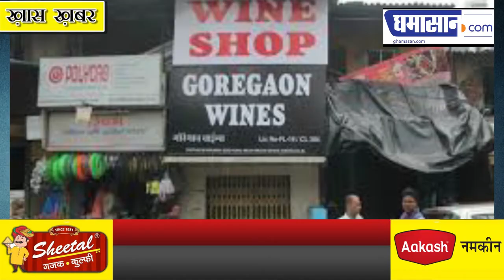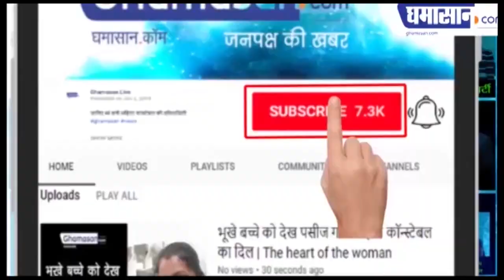Lockdown में दिल्ली वाले पी गए 100 करोड़ की शराब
सरकार को मिला 65 करोड़ का कोरोना स्पेशल शुल्क
दिल्ली सरकार लगा रही है 70% कोरोना टैक्स